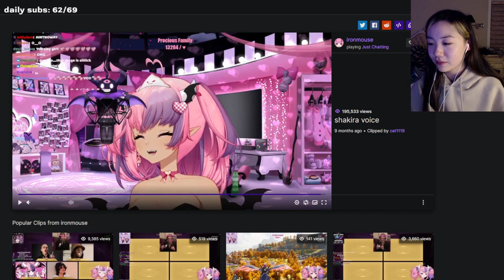Fanfan on chatters who hate on other communities